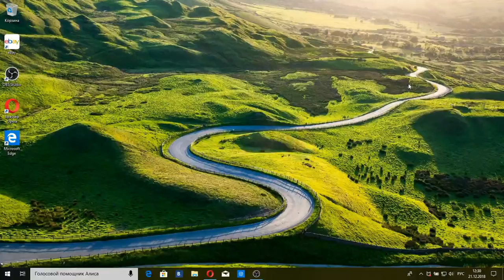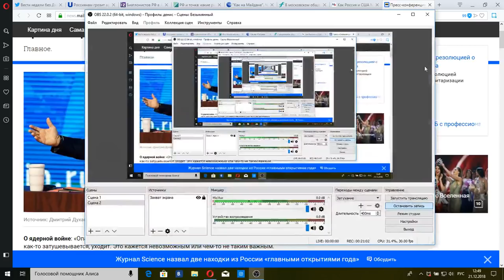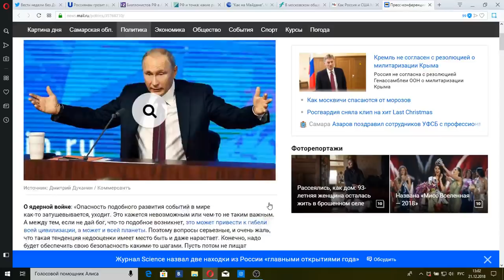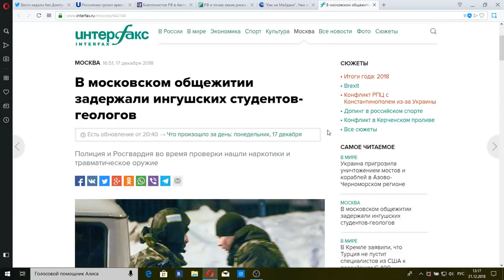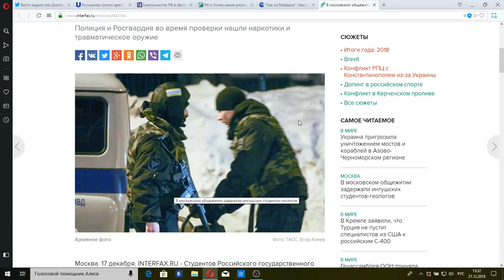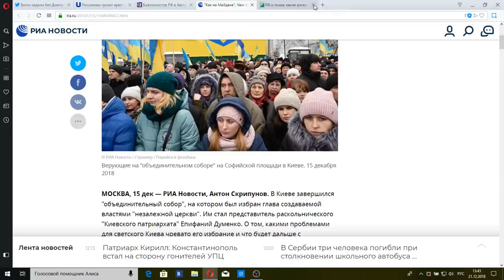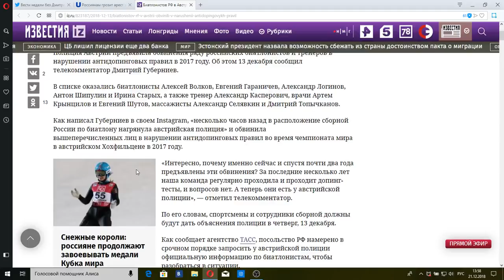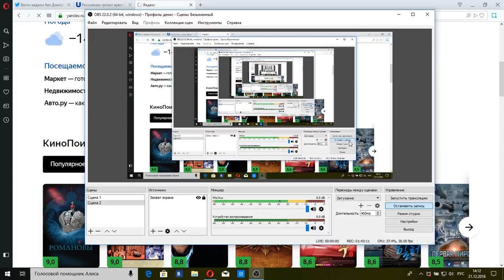Вести недели с Дмитрием Киселевым (HD) от 23.12.18